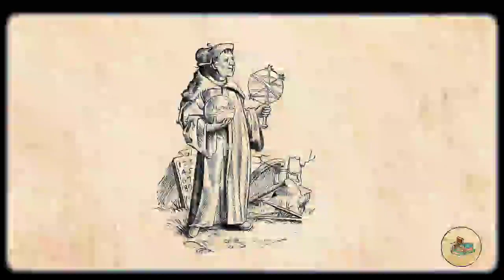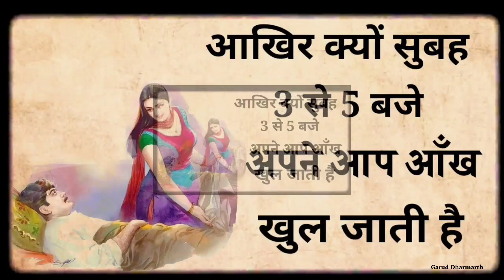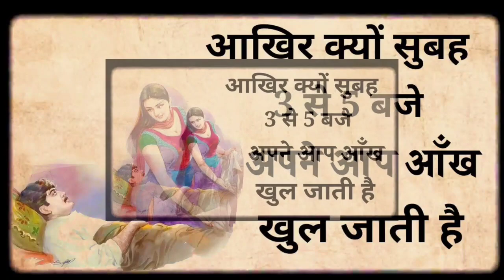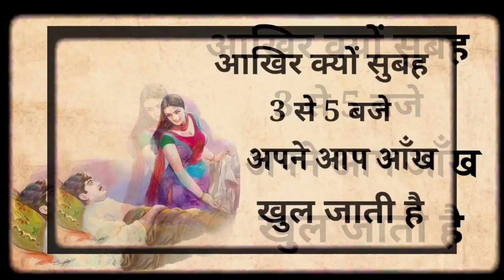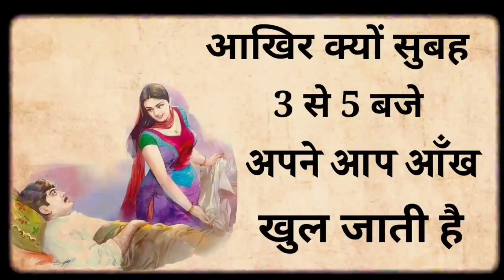श्री कृष्ण कहते हैं, जिसकी नींद सुबह 3 से 5 बजे खुलती है तो वो एक बार इस वीडियो को जरूर देखें...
श्री कृष्ण कहते हैं, जिसकी नींद सुबह 3 से 5 के बीच खुलती है तो वो एक बार इस वीडियो को जरूर देखें ll Raveriya Boy Gyan

जिसकी नींद सुबह 3 से 5 के बीच खुलती है तो वो एक बार इस वीडियो को जरूर देखें |कृष्ण उपदेश | भगवत गीता